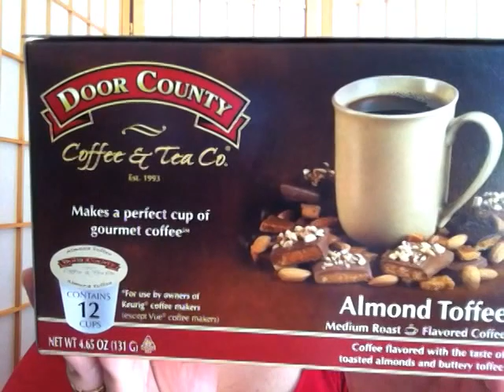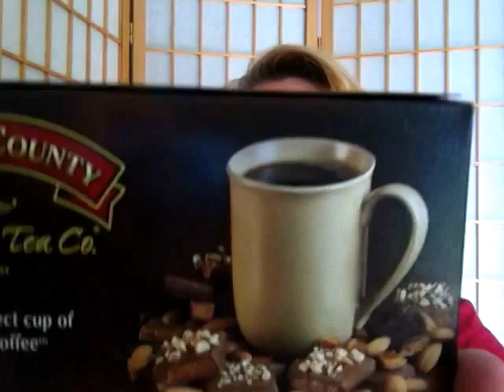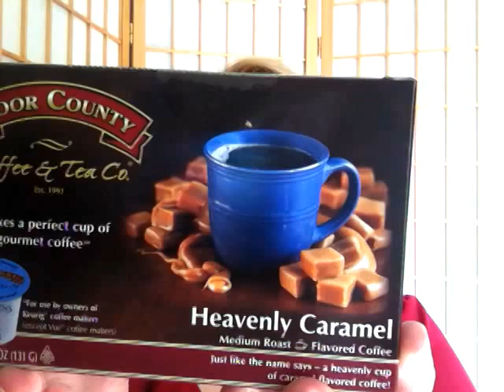Door County Coffee K Cup Haul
Get CASH BACK when ordering from companies like Yankee, Bath & Body Works, and ULTA!

Please join my Facebook You Tube Fan page!

Please add me on Instagram!
Az4Angela